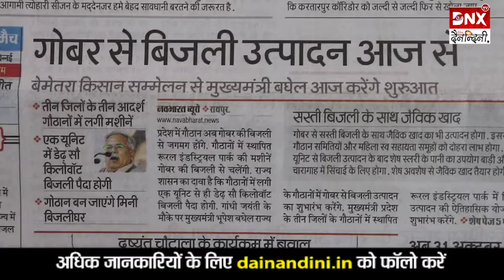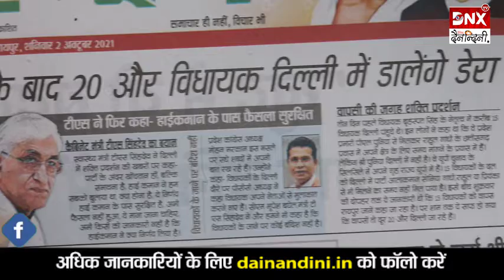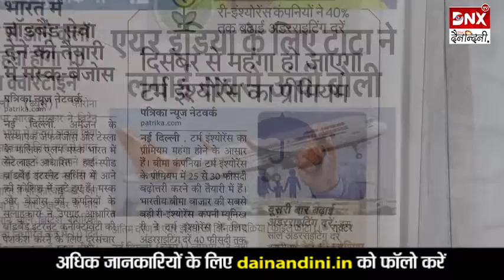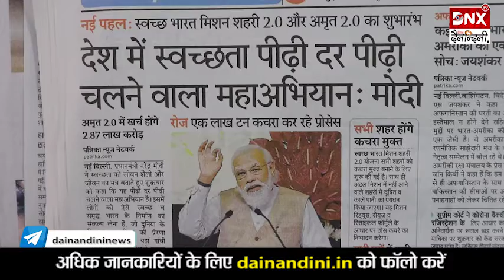भूपेश सरकार गोबर से बिजली उत्पादन आज से | छत्तीसगढ़ योजना 2021